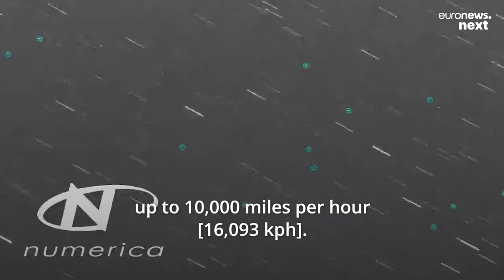A spacewalk was cancelled because of space debris. Is it becoming a real threat for astronauts?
“The problem is that space is limited and the more objects we bring into space, the denser the region gets,” aeronautics expert Carolin Frueh said.